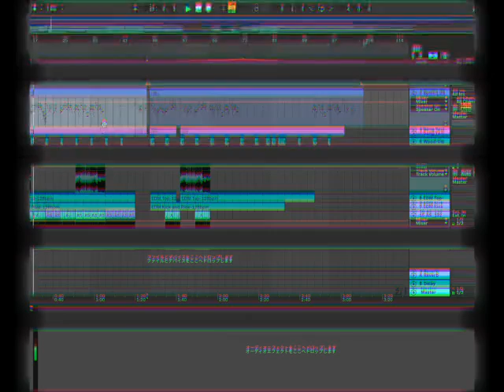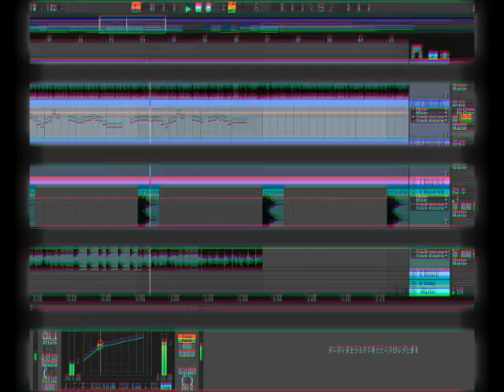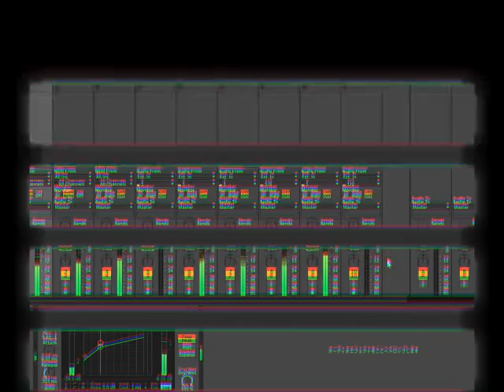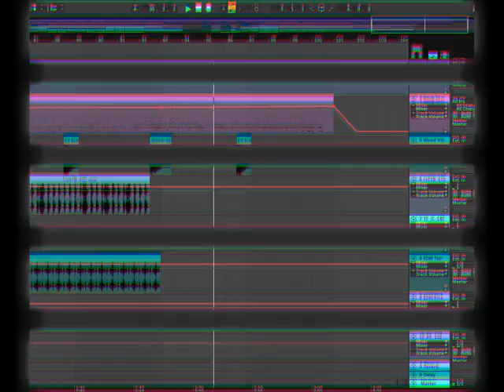《アレンジ》皆君の筋合いです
ここで‹br›
改行